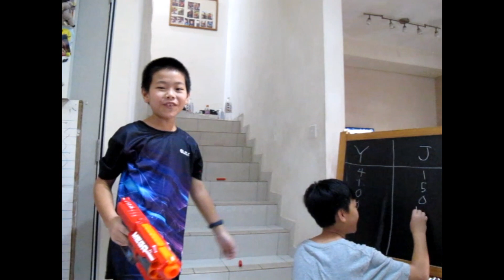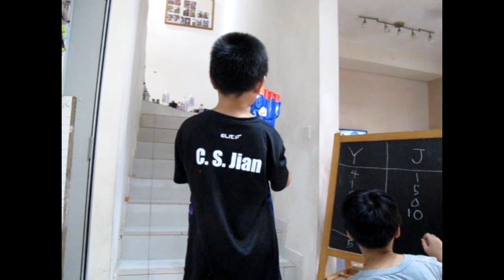大马封国第2天，在家里玩nerf